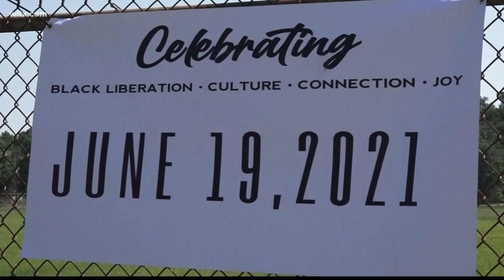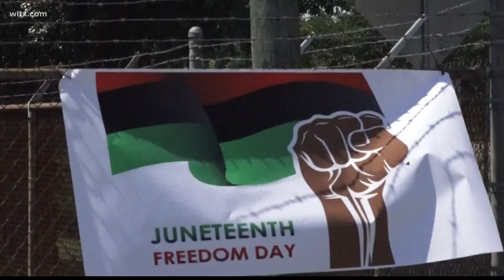SC State University reflects on the importance of Juneteenth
South Carolina State University students and professors are reflecting on what it means to celebrate Juneteenth as a national holiday.